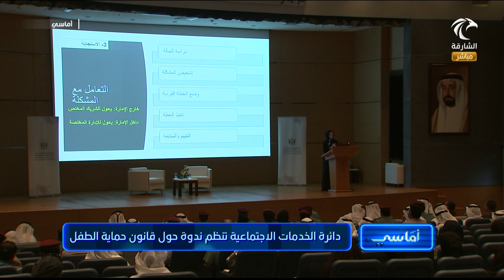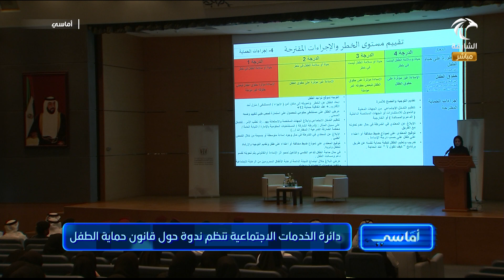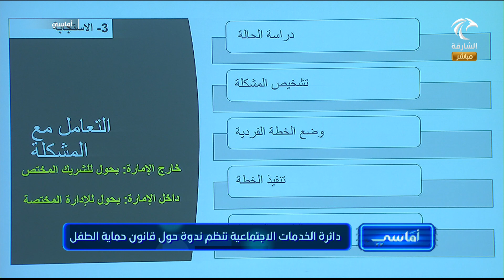برنامج أماسي - دائرة الخدمات الإجتماعية تنظم ندوة حول قانون حماية الطفل